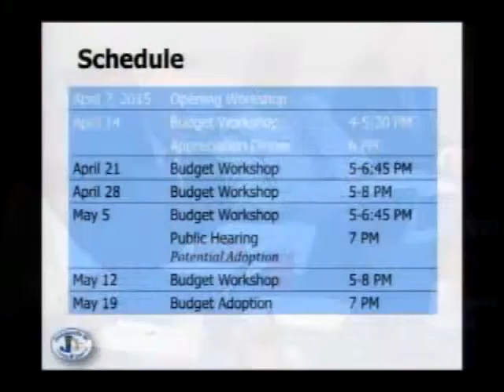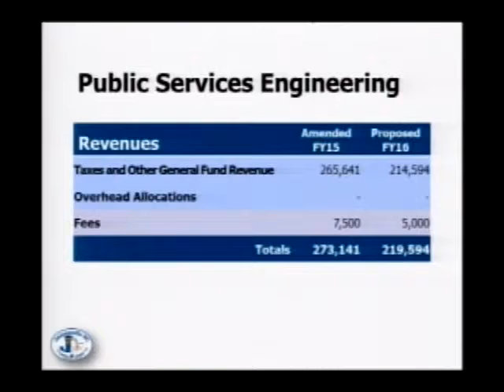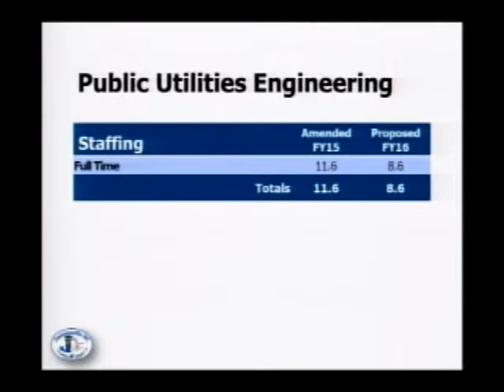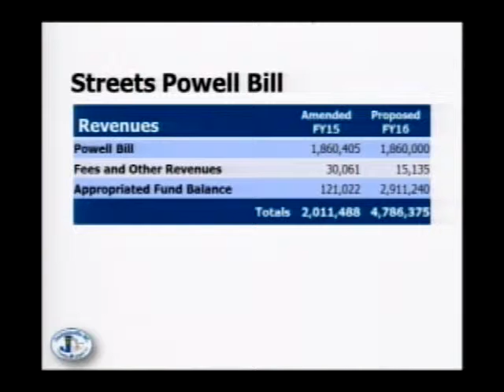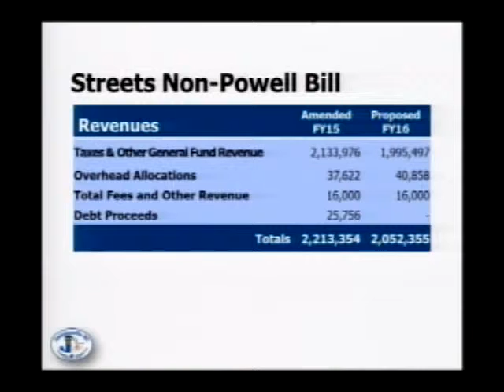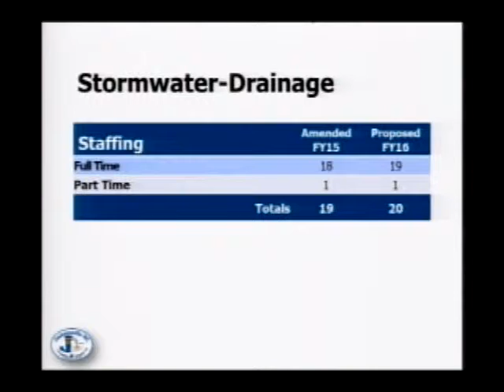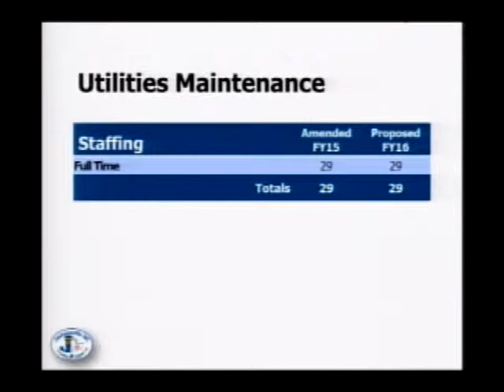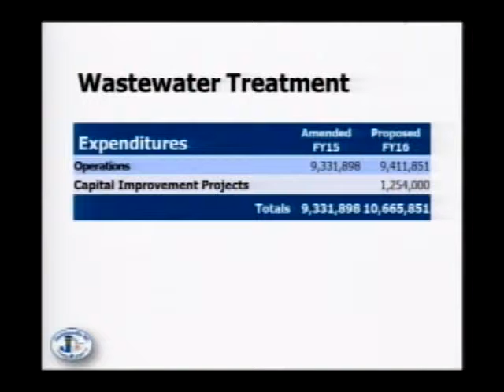Council Special Budget Meeting April 21 part 1